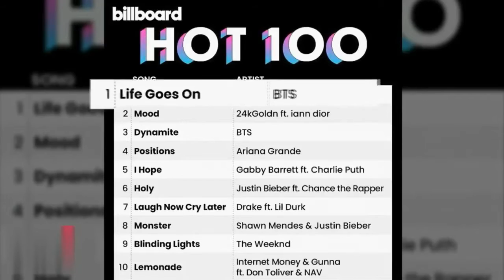BTS world🌍 BTS a kingdom with seven kings 💜